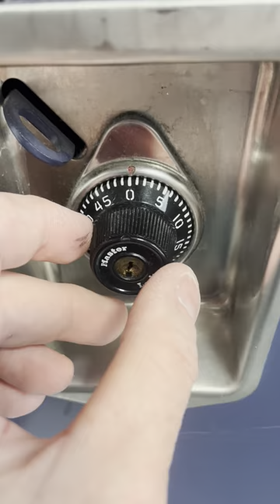Step Two of Opening That Locker